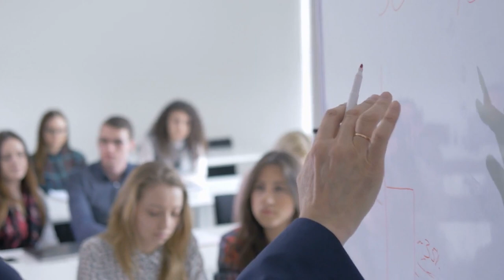ADHD Problems: Stop Using ADHD As A Crutch!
🖐️ Find out more things to implement to help with ADHD problems by Downloading My FREE Ultimate Adult ADHD Guide To A Healthier You